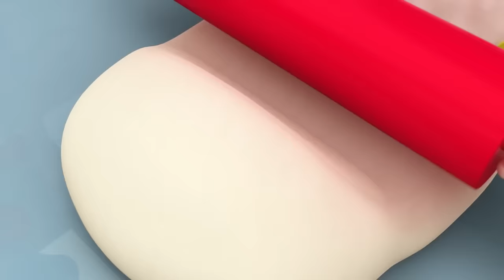Rainbow Ruby - Wakey Wakey // Rules of the Road - Compilations 🌈 Videos for Kids 🎵